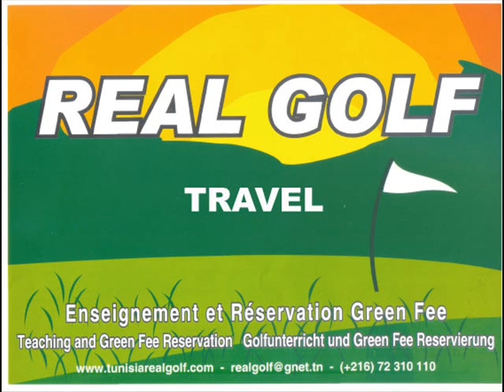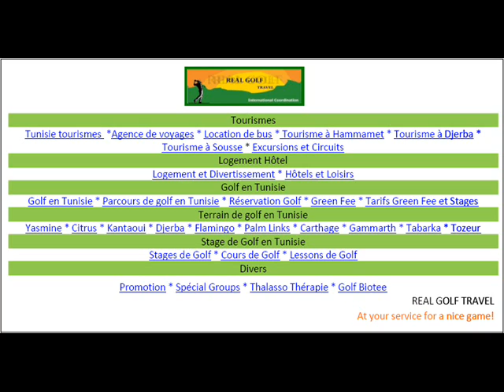Présentation des services déstinés au groupes à Mahdia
Séjour à Mahdia déstiné aux groupes